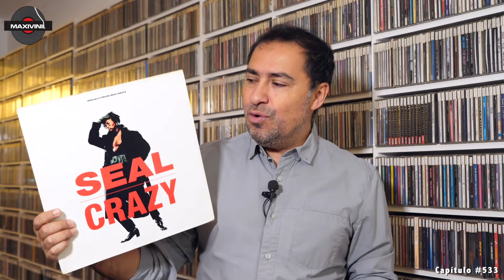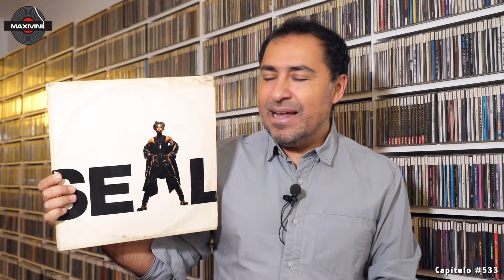SEAL "Crazy" en VINILO!! by Maxivinil